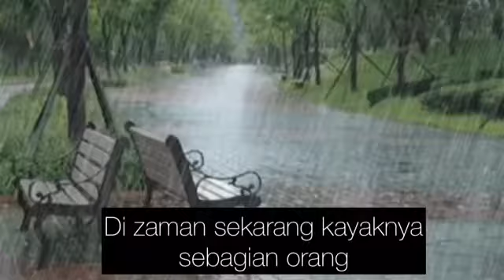KENAPA BANYAK GADIS TUA...? | USTADZ ABUL IRBADH SUPRIANO حافظ الله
Kenapa Banyak Gadis Tua...???

Bersama : Ustadz Abul Irbadh Supriano Hafizhahullah
🔵Alumni Darul Hadits Ma'bar Yaman
🔴Pengasuh Di Ponpes Ibnu Abbbas Bulukumba